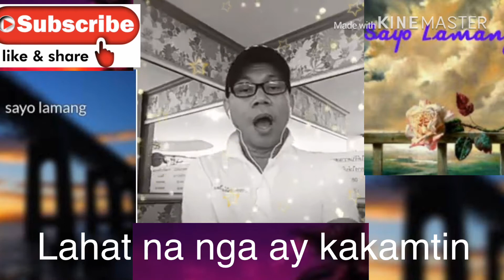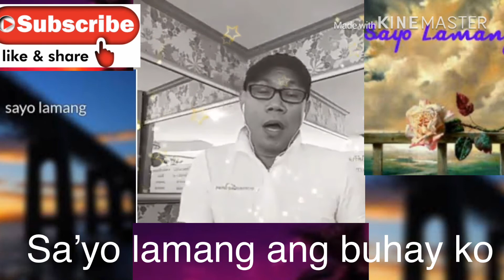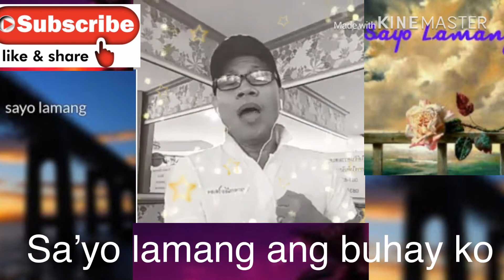My own version of | “Sayo Lamang” with Lyrics